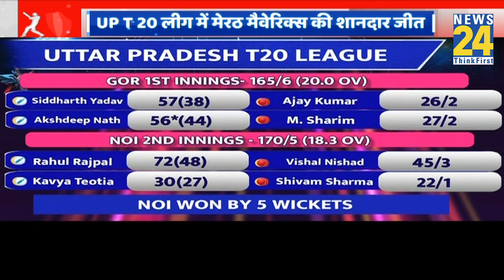UP T-20: सीज़न की 5वीं जीत के साथ Meerut का प्लेऑफ खेलना तय…दूसरे मैच में Noida को मिली जीत